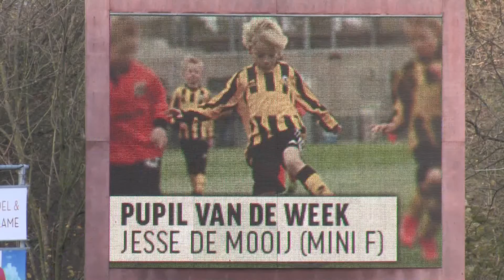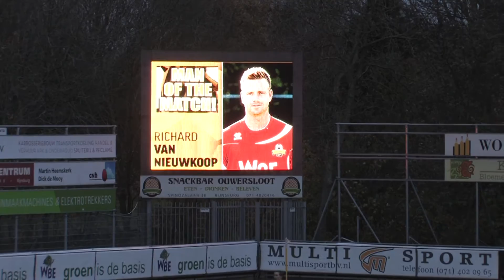Videoverslag Rijnsburgse Boys - Scheveningen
Piet Heemskerk maakte een videoverslag van de wedstrijd Rijnsburgse Boys - Scheveningen op zaterdag 28 november.